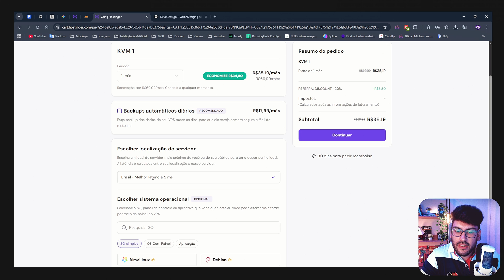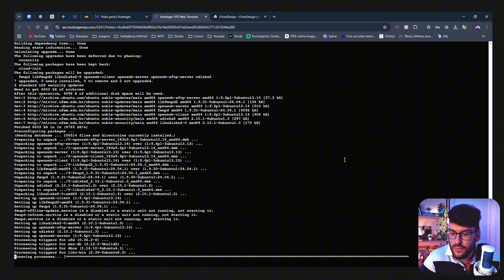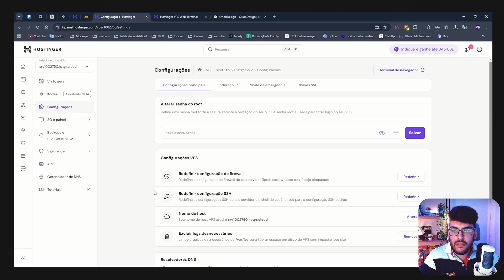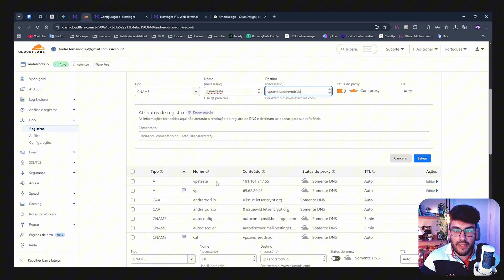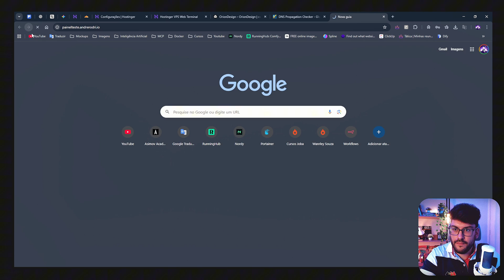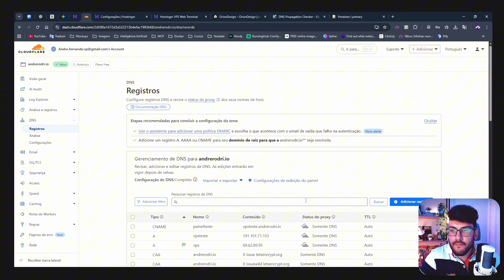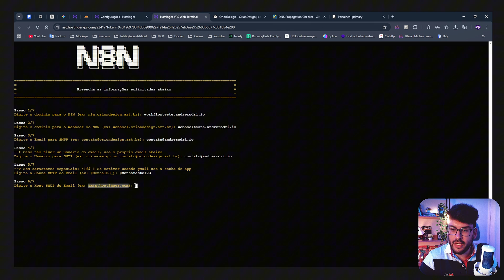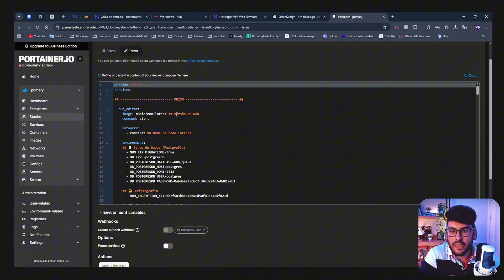N8N E VPS Hostinger [2025]: Guia Completo e Definitivo de instalação (Mesmo para Iniciantes)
🚀 Aprenda a instalar e configurar o N8N na VPS Hostinger de forma rápida e simples, mesmo que você seja iniciante. VPS
🔻🔻 Links Importantes 🔻🔻

Neste vídeo você vai aprender, do zero, como contratar e configurar uma VPS na Hostinger, instalar o N8N e criar sua primeira automação sem precisar programar. Eu vou te mostrar passo a passo como usar domínio, subdomínios e o script OrionDesign com Docker, Portainer e Traefik para deixar tudo rodando automaticamente. Se você quer dominar o N8N e simplificar suas automações, esse é o guia completo que você precisa assistir.